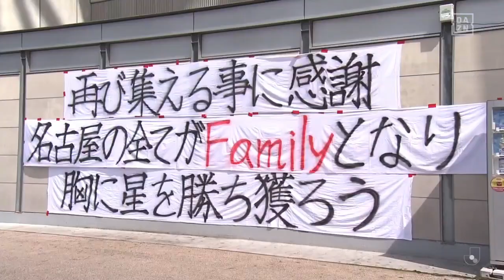[PV] 名古屋グランパス "Wonderful Life" 2020 第1節〜第10節 ハイライト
2月の仙台で開幕した2020年シーズンは、新型コロナウィルスの影響により中断。全体練習を含むチーム活動の中止を余儀なくされる。

感染症や過密日程など苦しい状況の中、リーグ戦再開後に好調を維持。
第9節浦和戦では大量6ゴールを奪うなど、5勝2敗2分と上位を狙う位置につけている名古屋グランパスのハイライト。

グランパスファミリーの一員でもあるクアイフ三輪幸宏さんの回復を祈っています。